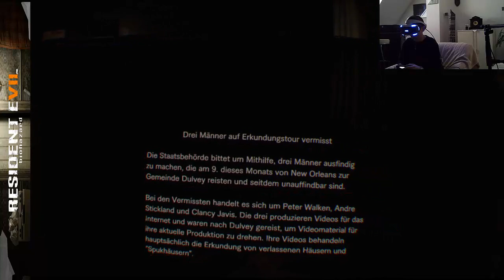Resident Evil 7 biohazard ☠️PS4 Pro VR GAMING part 3 "Mr. Baker dreht durch!!"/ab 18J./Trance17TV